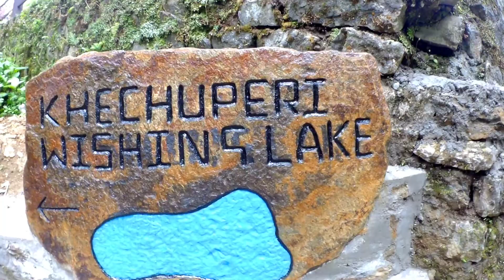Pelling Tour 2022 | Pelling sightseeing in one day | Pelling Tour guide in Bengali